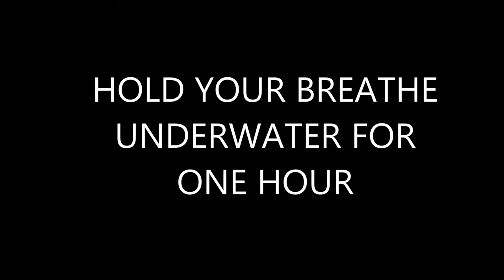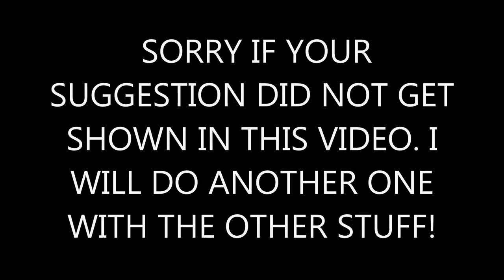CHALLENGE ACCEPTED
I MAKE CHANNEL ART!
LOOKING FOR SOMEONE TO PARTNER WITH!
LEAVE ME A MESSAGE!

JUST AN AVERAGE TEENAGER (APART FROM BIG EARS, BUCK TEETH, TINY PENIS, ETC)
NO ABUSE IN THE COMMENTS, I'VE HEARD IT ALL ALREADY!
ANYWAY OMFG AND PEACE.

IF YOU SEE THIS YOU ARE AMAZING AND I LOVE YOU!